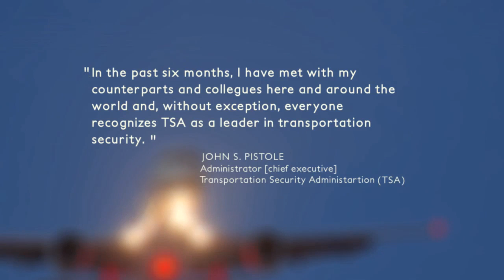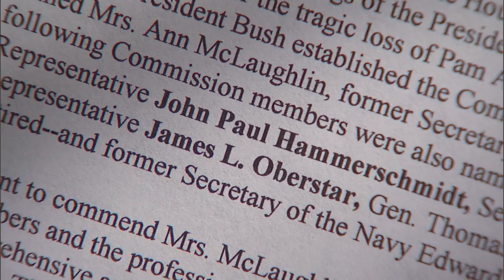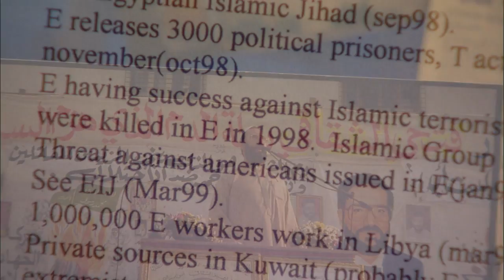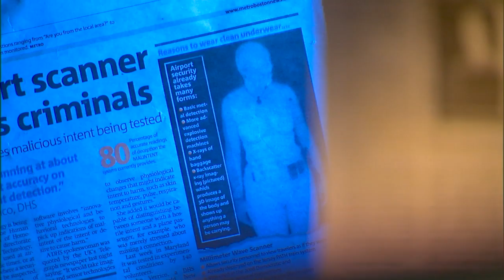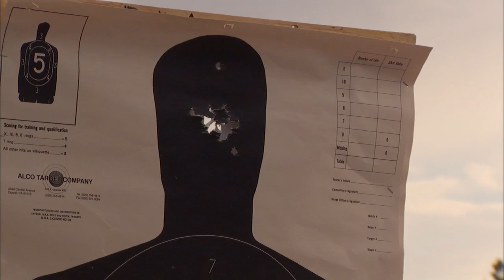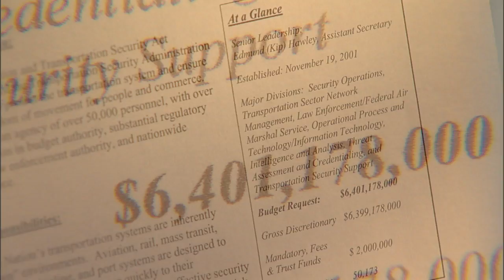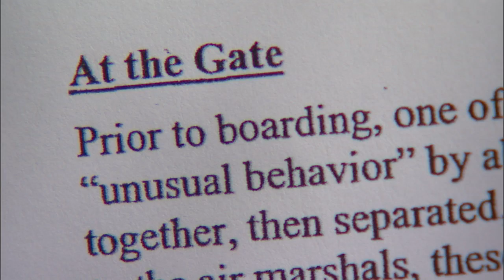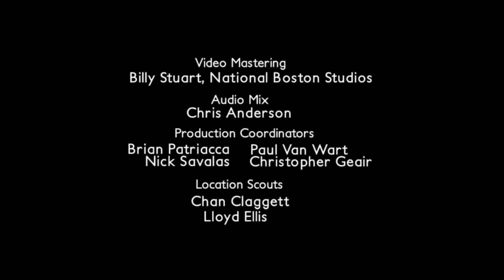PRYS - PLEASE REMOVE YOUR SHOES - "THE MOVIE"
FULL LENGTH FEATURE DOCUMENTARY ABOUT THE TSA